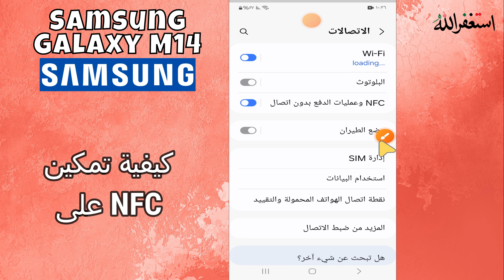كيفية تمكين NFC على Samsung Galaxy M14